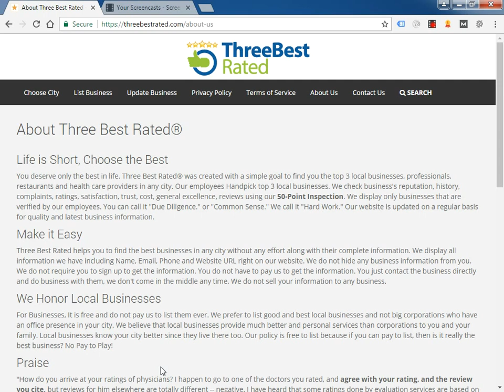Best Divorce Lawyers in Fort Worth, TX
THE LAW OFFICE OF WILLIAM D. PRUETT

Handpicked Top 3 Divorce Lawyers in Fort Worth, TX. How can we actually say this? Our 50-Point Inspection includes everything from checking reputation, history, complaints, reviews, satisfaction, trust and cost to the general excellence. You deserve only the best!

WILLIAM D. PRUETT

Since 1997

Divorce, Dissolution, Child Custody, Child Support, CPS Cases, Child Adoption, Paternity, Spousal Support or Alimony, Post Decree Modifications and Enforcement, Visitation Rights, Grandparent’s Rights, Domestic Partnership, Juvenile Crimes, Domestic Violence, Mediation & Arbitration

SERVICING THE FORT WORTH AREA: 76052, 76102, 76103, 76104, 76105, 76106, 76107, 76108, 76110, 76111, 76114, 76115, 76117, 76118, 76123, 76127, 76129, 76133, 76135, 76137, 76148, 76164, 76177, 76244, 76248
DIVORCE, DISSOLUTION, CHILD CUSTODY, CHILD SUPPORT, CPS CASES, CHILD ADOPTION, PATERNITY, SPOUSAL SUPPORT OR ALIMONY, POST DECREE MODIFICATIONS AND ENFORCEMENT, VISITATION RIGHTS, GRANDPARENT’S RIGHTS, DOMESTIC PARTNERSHIP, JUVENILE CRIMES, DOMESTIC VIOLENCE, MEDIATION & ARBITRATION  SERVICES TO PEOPLE THROUGHOUT THE FORT WORTH AND JOHNSON COUNTY